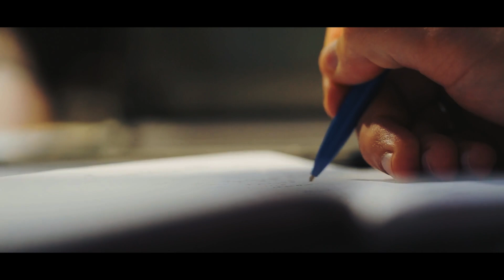She Was Abandoned by Her Children. Then She Left a Terrifying Message for Them in Her Will!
Ever since Agnes' children came of age and started earning a living for themselves, Agnes became alone. They moved out of their beautiful home in the suburbs and into the city. They never visited or called to check up on her. The only time they spoke was when Agnes herself called them herself. And most of the time, the conversations were forced and they were always in a hurry to end the call, making it seem like her calls were disturbing them. But when she died and her will was read, what she left for them will shock you!